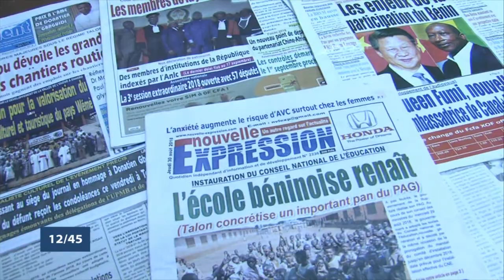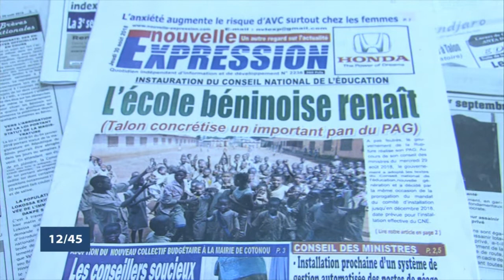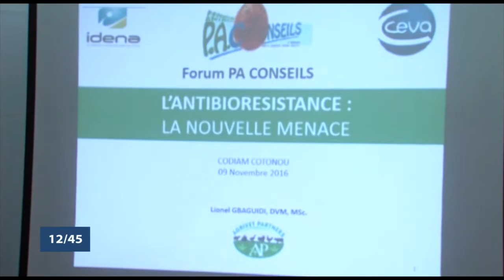Le 12 45 du mercredi 31 octobre 2018 avec Amandine ANIAMBOSSOU